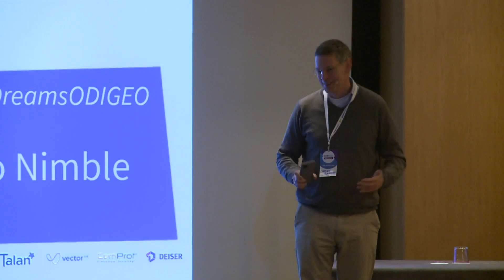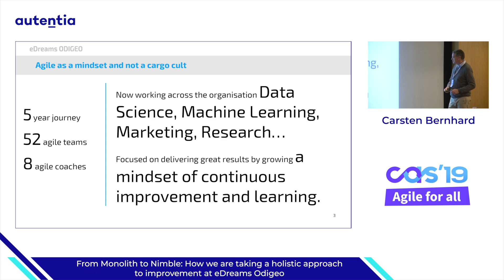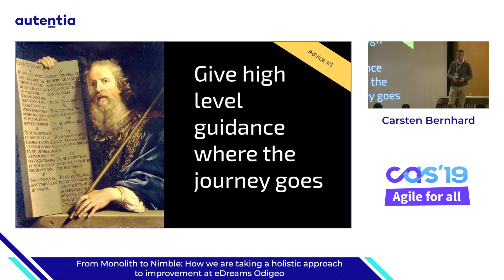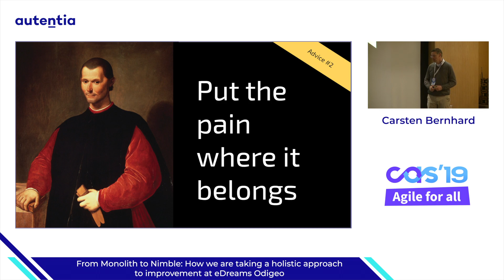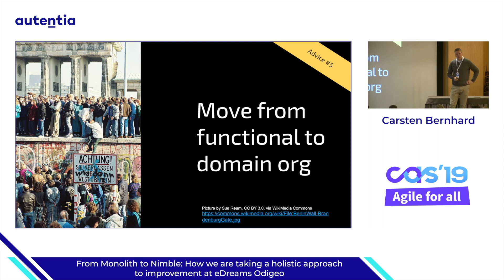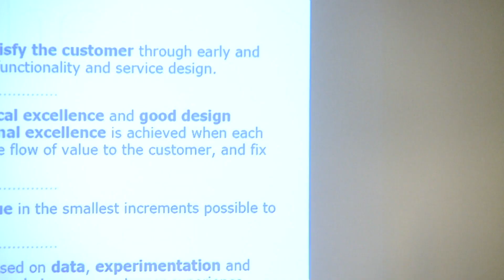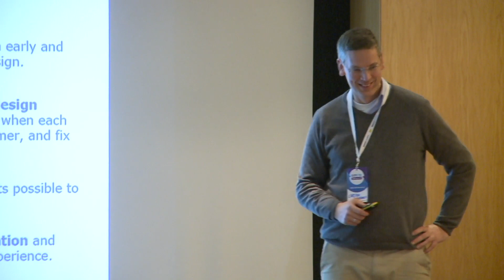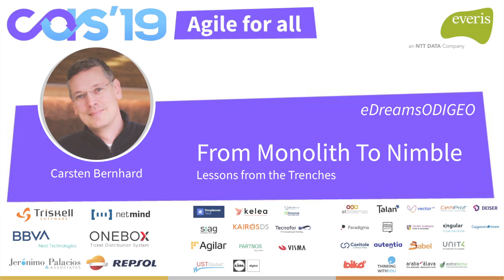From Monolith to Nimble - Carsten Bernhard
¡Conoce Autentia!